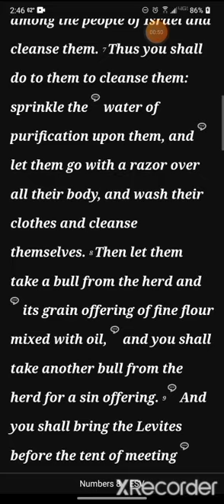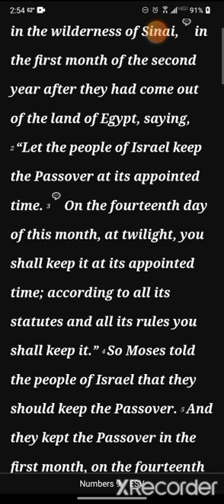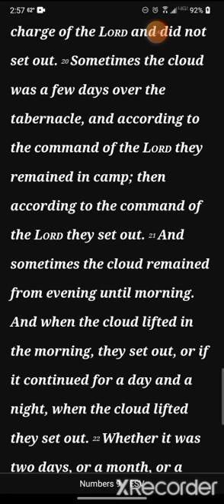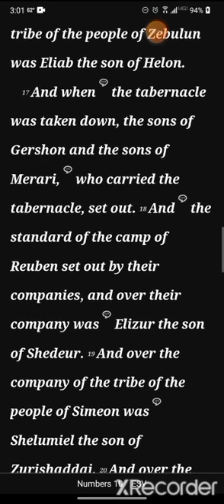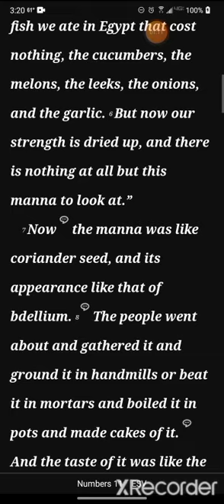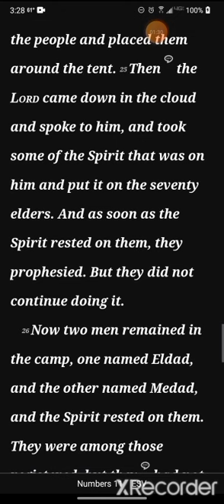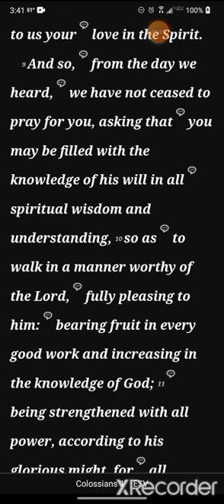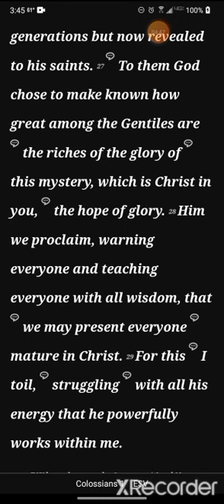Day 46: Numbers 8-11 & Colossians 1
Numbers 8-11 & Colossians 1